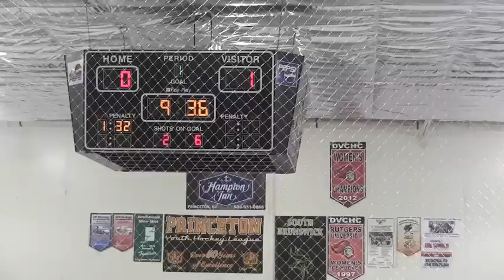Stars v Blues 10-6-12